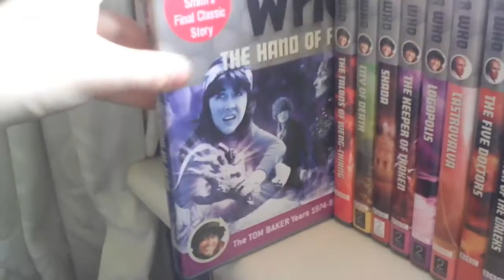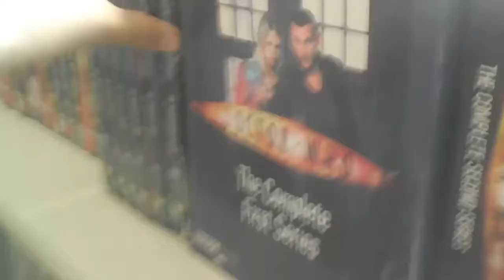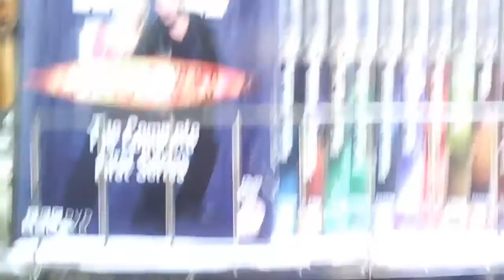Doctor who DVD collection/redoing my collection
All titles and tunes belong to the BBC